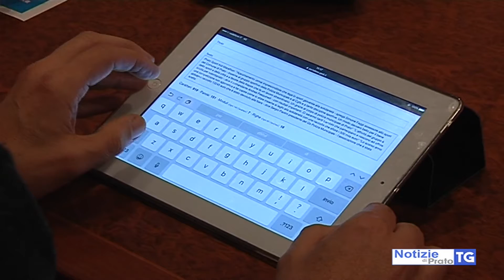2019-07-27 PRATO - EX VICESINDACO NUOVO CAPO DI GABINETTO DI BIFFONI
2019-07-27 PRATO - EX VICESINDACO NUOVO CAPO DI GABINETTO DI BIFFONI